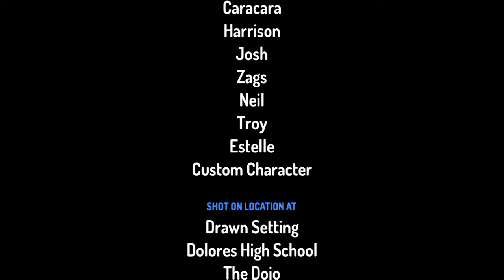adventure Willy the movie